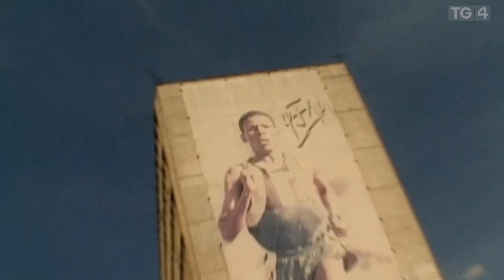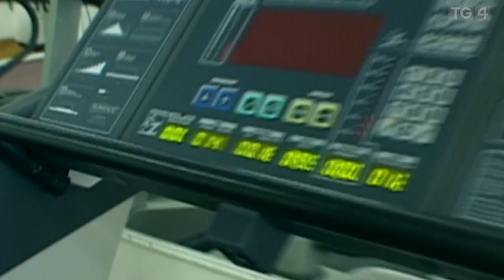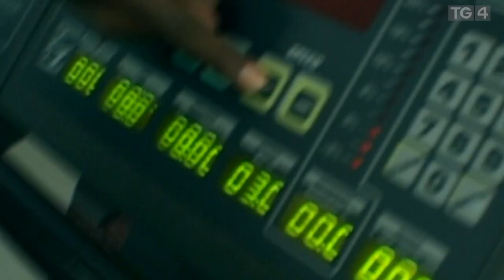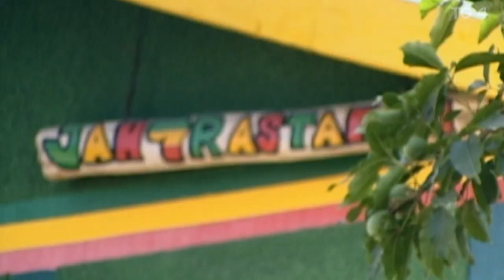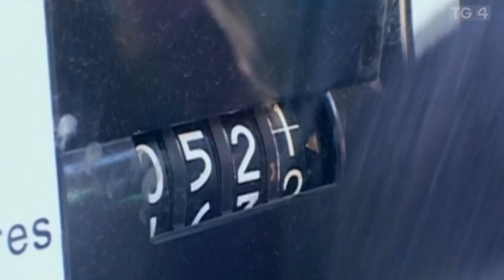Hector Classics | Hector San Aifraic | Part 3 Ethiopia